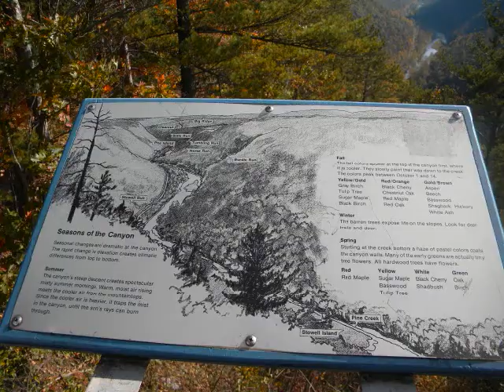wellsboro 6 oct 12